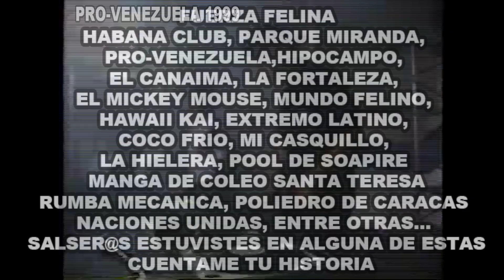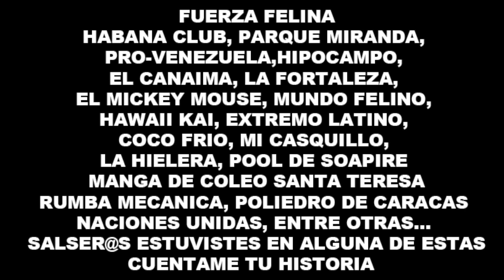Fuerza Felina - ProVenezuela año 1999 - @djfranciscofreites & Doctor Sampler Dj Lopez Dj Guille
La miniteca que movió masas con el publico Latino en Venezuela con un estilo único que se convirtió en legado y hoy en día muchos Dj's lo siguen, esto es historia señores. HABANA CLUB, PARQUE MIRANDA, PRO-VENEZUELA, HIPOCAMPO, EL CLUB DE LA METROPOLITANA, CASA SINDICAL, COCODRILO RAQUET PARK, EL CLUB DE LOS COTORROS, EL CANAIMA, LA FORTALEZA, MOSTRO VERDE, EL MICKEY MOUSE, MUNDO FELINO, HAWAII KAI, EXTREMO LATINO, COCO FRIO, MI CASQUILLO, LA HIELERA, POOL DE SOAPIRE, MANGA DE COLEO SANTA TERESA, CLUB SOCIAL SANTA LUCIA, RUMBA MECANICA, POLIEDRO DE CARACAS, NACIONES UNIDAS. Y OTRAS QUE YA NO ME ACUERDO. CUENTAME TU HISTORIA SALSER@S ESTUVISTE EN ALGUNA RUMBA CON NOSOTROS? AYUDENME A TRAERLES LA HISTORIA A LAS NUEVAS GENERACIONES. 🙏